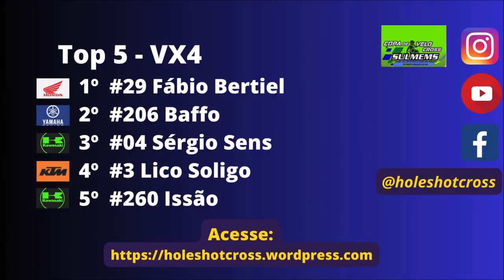VX4 na 8º etapa da Copa Sulmems de Velocross 2024 em Tacuru